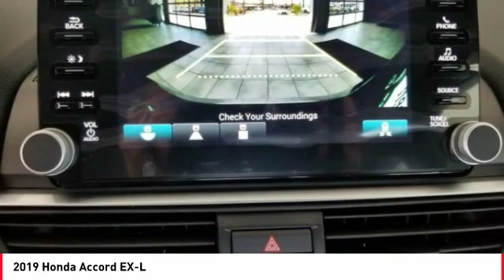2019 Honda Accord Cathedral City CA 821776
2019 Honda Accord EX-L